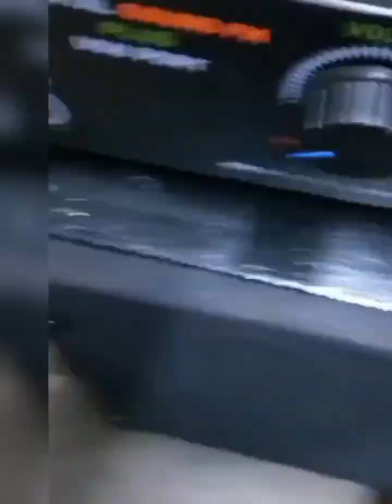5200 and 1943 amplifier board sound test, sweton 8inch100 watt woofer sound test.